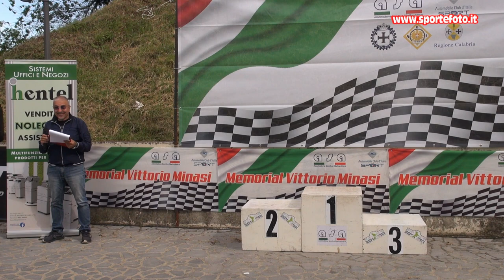Samuele Venneri - 1` Slalom del Pollino (CS) 12-05-24